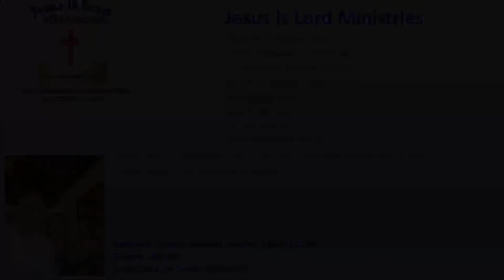Renew Your Strength. JILM 241020. Click subscribe in the bottom right of the video.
This is Jesus Is Lord Ministries with Leonora and Pastor Bob where Lee encourages us to renew our strength. The lockdown has weakened many with despair and anxiety but now it's time to rise up on the wings like an eagle and renew our strength.